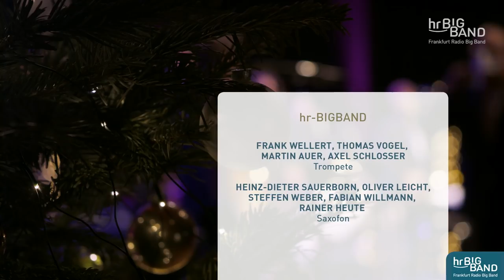Swinging Christmas 2021 | Frankfurt Radio Big Band | Jeff Cascaro | FULL CONCERT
Swinging Christmas 2021

JEFF CASCARO | Gesang
WALTER RENNEISEN | Erzähler
JÖRG ACHIM KELLER | Leitung

Timescodes:
0:00​​​ Intro
1:10 JINGLE BELLS - Comp.: James Lord Pierpont; Arr: Jörg Achim Keller
(Soli: Volker Engelberth, p; Axel Schlosser, tp)
6:17 THE CHRISTMAS SONG - Comp.: Mel Tormé, Robert Wells; Arr: Torsten Maaß
(Soli: Martin Scales, g; Heinz-Dieter Sauerborn, as)
11:16 LASS ES SCHNEI'N (LET IT SNOW) - Comp.: Jule Styne, Sammy Cahn; Arr: Torsten Maaß
(Solo: Axel Schlosser, tp)
15:17 O COME ALL YE FAITHFUL - Comp.: trad.; Arr: Chris Walden
(Soli: Oliver Leicht, as)
19:52 I TOLD JESUS - Comp.: trad.; Arr: Chris Walden
(Soli: Felix Fromm, tb)
27:22 GESCHICHTE I - GIBT ES EINEN WEIHNACHTSMANN?
 - Walter Renneisen
36:35 O CHRISTMAS TREE - Comp.: trad.; Arr: Chris Walden
(Soli: Volker Engelberth, p; Günter Bollmann, tb)
43:36 THE GIFT OF GIVING - Comp.: Bill Withers; Arr: Chris Walden
47:56 GESCHICHTE II
- Walter Renneisen
57:22 ES IST EIN ROS' ENTSPRUNGEN - Comp.: Michael Praetorius; Arr: Jörg Achim Keller
(Soli: Steffen Weber, ts; Martin Auer, flh)
1:02:47 WHAT ARE YOU DOING NEW YEAR'S EVE - Comp.: Frank Loesser; Arr: Lex Jasper
(Soli: Martin Auer, tp)
1:06:17 MERRY CHRISTMAS, BABY - Comp.: Lou Baxter, Johnny Moore; Arr: Chris Walden
(Soli: Martin Scales, g; Axel Schlosser, tp; Fabian Willmann, ts)
1:10:20 SILENT NIGHT - Comp.: Franz Xaver Gruber, Joseph Mohr; Arr: Chris Walden
(Soli: Heinz-Dieter Sauerborn, as)

saxes:
Heinz-Dieter Sauerborn, Oliver Leicht, Steffen Weber, Fabian Willmann, Rainer Heute
trumpets:
Frank Wellert, Thomas Vogel, Martin Auer, Axel Schlosser
trombones:
Günter Bollmann, Felix Fromm, Jürgen Neudert, Robert Hedemann
rhythm:
Volker Engelberth, p; Martin Scales, g; Matthias Eichhorn, b; Jean Paul Höchstädter, dr

hr-Sendesaal, Tuesday 21 December 2021

Even if the name seems to indicate an American artist, Jeff Cascaro is one of the exceptional German talents among the local jazz singers. A fact that already brought him the professorship for jazz singing at the Hochschule für Musik "Franz Liszt" in Weimar 20 years ago. His experience as a singer ranges from soul and jazz projects with musicians such as Joe Sample, Klaus Doldinger or Paul Kuhn to numerous guest appearances with renowned big bands throughout Europe. The likeable singer from the german Ruhr region has also shared the stage with pop and rock stars such as the "Fantastischen Vier", Ute Lemper and "Guano Apes". At Christmas, he will be a guest of the Frankfurt Radio Big Band once again - and "swing" you in the mood for the winter holidays. There is also another special guest to welcome as a speaker. A living Hessian acting legend: Walter Renneisen.

Auch wenn der Name eher einen US-amerikanischen Künstler anzukündigen scheint, Jeff Cascaro ist eines der deutschen Ausnahmetalente unter den hiesigen Jazzsänger:innen. Eine Tatsache, die ihm vor inzwischen 20 Jahren schon die Professur für Jazzgesang an der Hochschule für Musik "Franz Liszt" in Weimar einbrachte.

Seine Erfahrungen als Sänger reichen von Soul- und Jazzprojekten mit Musikern wie Joe Sample, Klaus Doldinger oder Paul Kuhn bis hin zu zahlreichen Gastauftritten bei renommierten Bigbands in ganz Europa. Auch mit Pop- und Rockgrößen wie den Fantastischen Vier, Ute Lemper oder Guano Apes teilte sich der sympathische Sänger aus dem Ruhrpott bereits die Bühne. An Weihnachten ist er ein weiteres Mal bei der hr-Bigband zu Gast – und "swingt" Sie auf die Feiertage ein.

Außerdem gibt es als Sprecher einen weiteren besonderen Gast zu begrüßen. Eine lebende hessische Schauspielerlegende: Walter Renneisen.